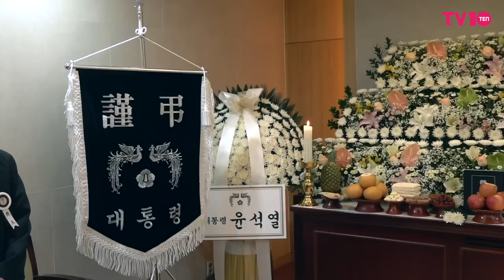故 송해 빈소, 조영남 "이제 나도 뒤따라갈 나이...독보적인분"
68년차 방송인 송해가 8일 별세했다. 향년 95세.

1927년에 태어난 송해는 해주예술전문학교에서 성악을 전공했다. 1955년 창공악극단을 통해 희극인의 길을 걷게 된 송해는 TV와 라디오 등을 오가며 활발하게 활동했다.

1988년 '전국노래자랑'의 5대 MC로 선정된 송해는 34년 동안 마이크를 놓지 않고 방방곡곡 관객을 만나러 다녔다. KBS에 따르면 송해가 만난 관객만 1000만 명이 훌쩍 넘는다.